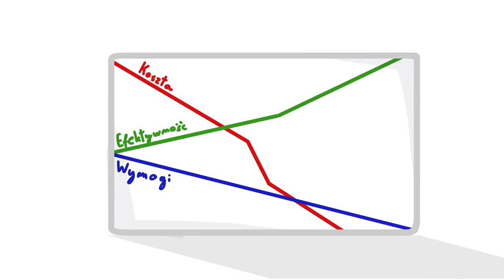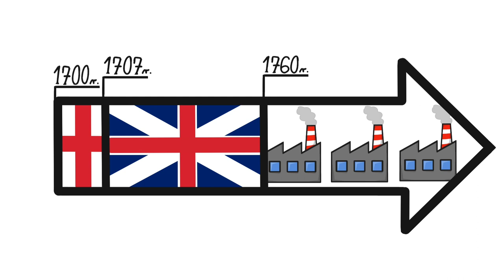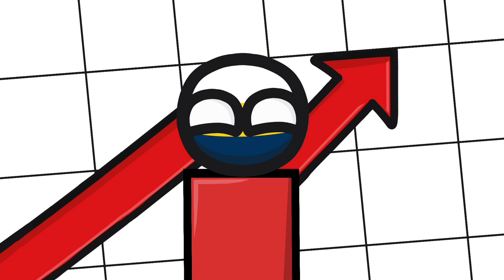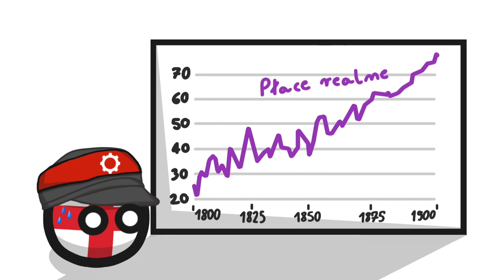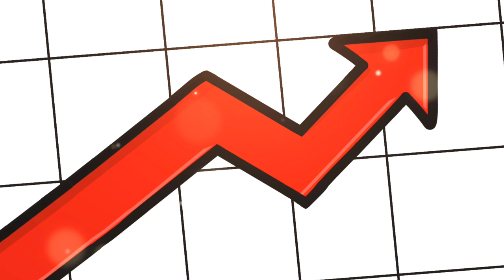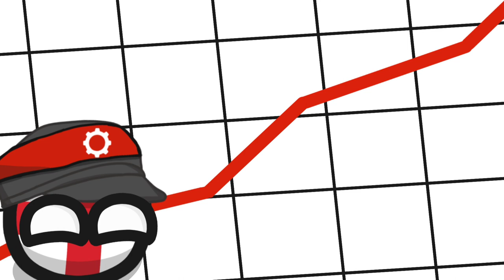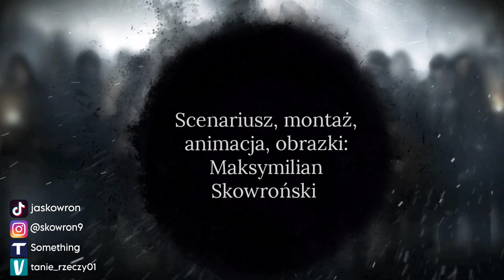Prawdziwa rewolucja przemysłowa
1. Początek 0:00
2. Ubiegłe wieki 2:32
3. Ideologie 3:42
4. Ekonomia Rewolucji przemysłowej 5:13
5. Ruchy robotnicze 8:29
6. Podsumowanie 11:34

Film jest innym niż dotychczasowo uznawanym przez pewną część ludzi spojrzeniem na rewolucję przemysłową.

(Pełnym tytułem powinno być „Hisotria postępu Wielkiej Brytanii 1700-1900” jednak uznałem, że jest przy długawy.)

📖Czytał: syntezator mowy oparty o sztuczną inteligencję Eleven Labs

📄Scenariusz: Maksymilian Skowroński

🎬Montaż: Maksymilian Skowroński

🧟Animacja: Maksymilian Skowroński

Huberman & Minns (2007) and PWT 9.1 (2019)

Mortality in England and Wales, 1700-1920 Sources: Fogel RW. Economic growth, population theory and physiology: the bearing of long-term processes on the making of economic policy. American Economic Review 1994;84:371; Mitchell BR. British Historical Statistics. Cambridge: Cambridge University Press, 1988, pp.57-59; Wrigley EA, Schofield RS. The Population History of England, 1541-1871: A Reconstruction. Cambridge: Cambridge University Press, 1981, Table A3.3.

Real wages during (and after) the industrial revolution in Great Britain Data source: Professor Charles Feinstein, The Journal of Economic History

Henry Hazlitt „Ekonomia w jednej lekcji”